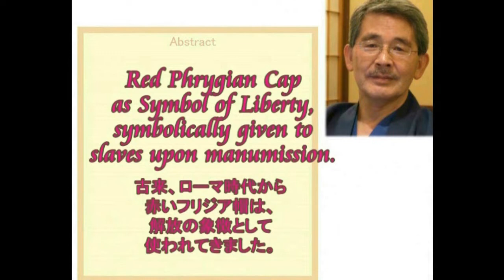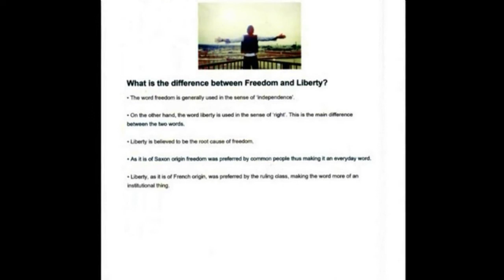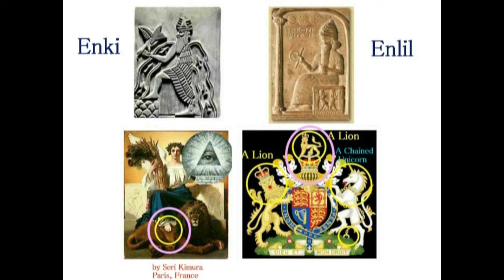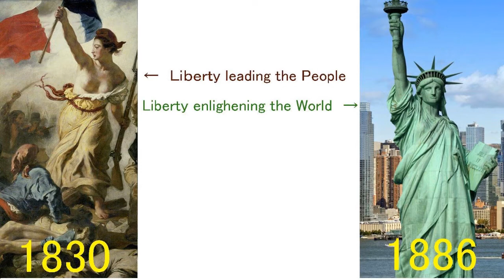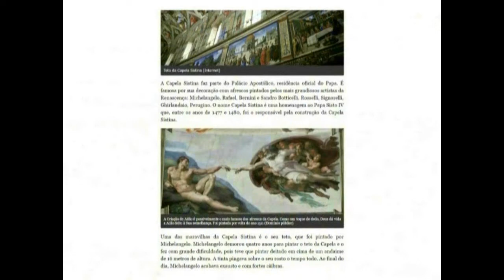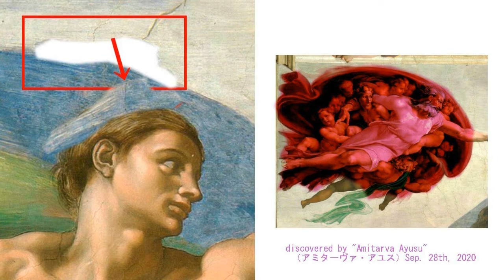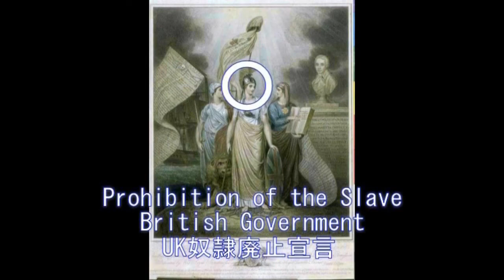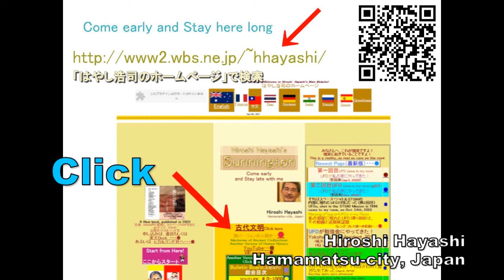3994【12総】Marianne of French Rev is a Male フランス革命のマリアンヌは男性だった説＋謎のフランス革命by Hiroshi Hayashi JP